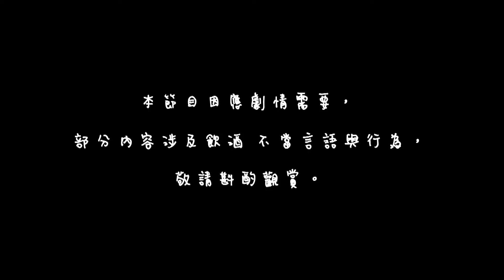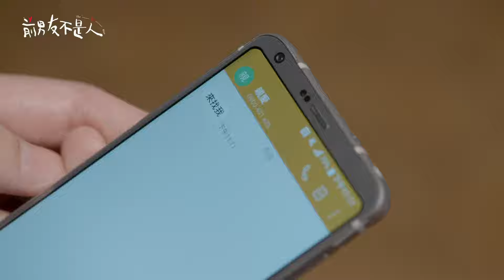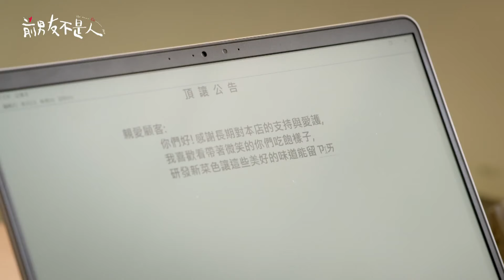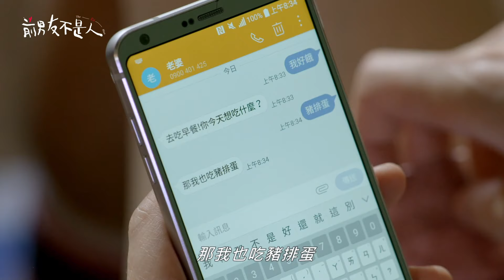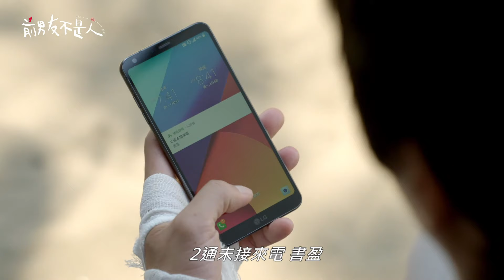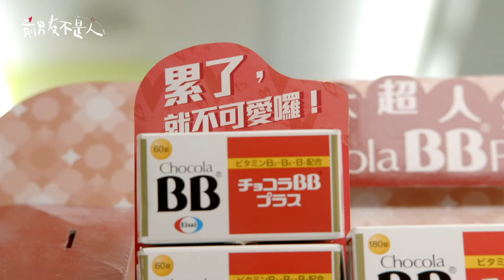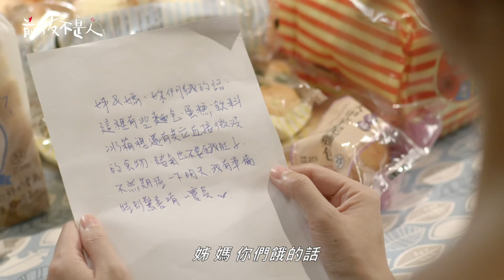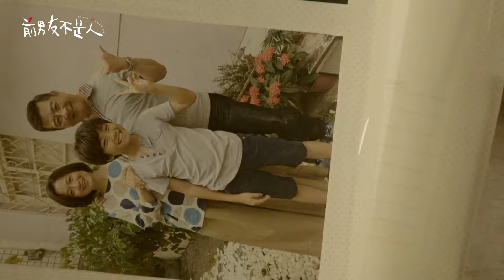《前男友不是人》HD完整版 EP08─ 楊丞琳、藍正龍、路斯明、李杏